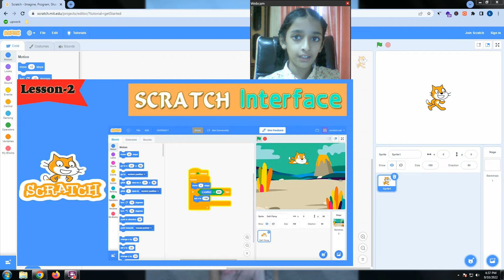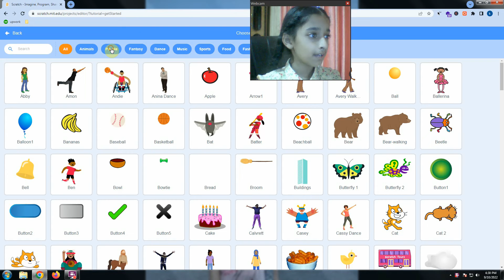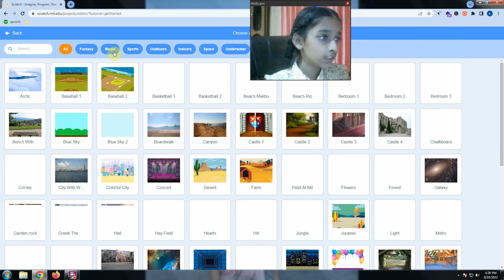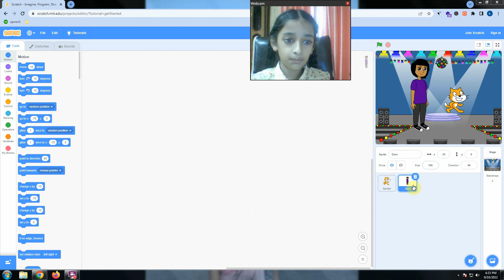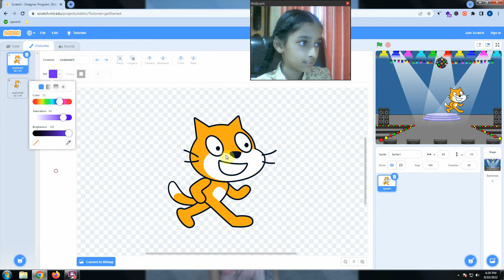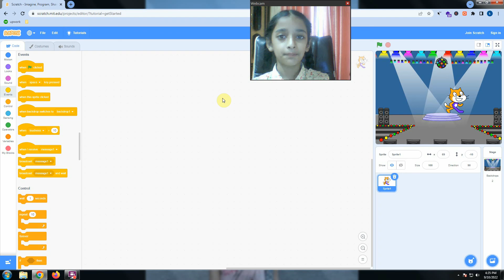How to use scratch | Lesson 1 - Introduction To Scratch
Hi I am Triman Kaur. In this video, i will show you  How to use scratch | Lesson 1 - Introduction To Scratch.
Let us learn about the components of the Scratch window:
Delete
Menu bar
Duplicate
Grow Shrink
Green flag Stop button

*Sprite: It is an object that we see on the Scratch stage. The 'cat' is the default Sprite
* Stage: It is the main working area to draw or perform action. It shows the outpt of the program *Blocks palette: This contains various predefined blocks that are used to create output of the program
*Scripts area- where we pick and drop the blocks
*Duplicate - It is found on the top of the screen. It duplicates what one needs it
*Delete: It is used to delete Sprites, sounds, blocks and scripts.
* Grow: It is used to make the Sprite bigger in size.
* Shrink: It is used to make the Sprite smaller.
* Green flag: It is used to run a Scratch
* Stop button: It is used to stop the project
 * Menu bar. It is used to provide drop-down menus that provide common commands for opening and saving a file etc.

How to use scratch?
Introduction To Scratch
learn scratch in hindi
learn to code from scratch
how do i learn to code from scratch
introduction scratch window,how to choose a sprite in scratch,how to shrink a sprite in scratch,how to change size of sprite in scratch,how to crop sprite in scratch,how to delete a sprite in scratch,how to change a backdrop in scratch

1. Learn with Triman Kaur App

2. Learn Tables App

3. Cost Effective Treatment App

How to publish App in Google play Store? | Full guide to publish app in play store

  I want you all should know about coding and learn how to make  small scratch projects. So i am preparing scratch coding videos for all of you.